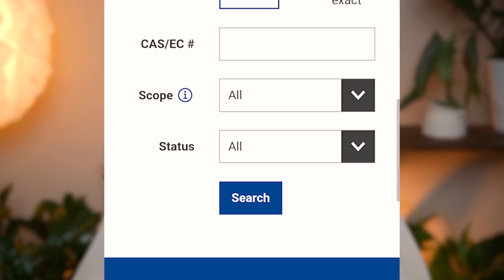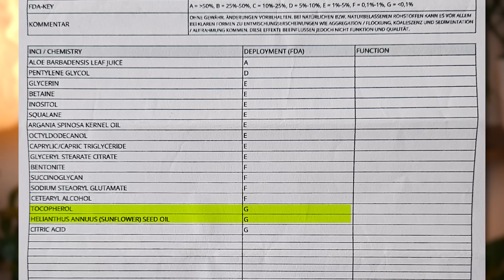Kann man Skincare Produkten noch trauen?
Das Farm Loves Face Retinal Serum enthält laut der Marke nicht die beworbene Retinal Konzentration. Wo lag der Fehler und hätte das Problem verhindert werden können?

🤓 ABOUT INCIPEDIA
Du interessierst dich für Gesichtspflege bzw. Skincare? Dann bist du hier genau richtig! Ich bin Produktentwicklerin, gelernte Drogistin und Autorin eines Buchs für Skincare Einsteiger*innen. Deine Skincare Reise muss nicht kompliziert sein. Ich helfe dir dabei.

ULTRA geheimes EMOJI für alle, die bis hierher gescrollt haben: 🐙 Packe es mit in deinen Kommentar und hol' dir einen virtuellen Keks ab!